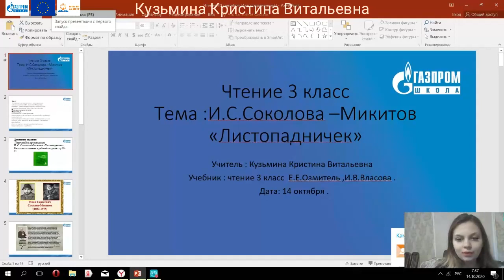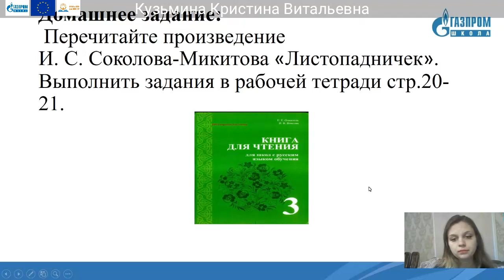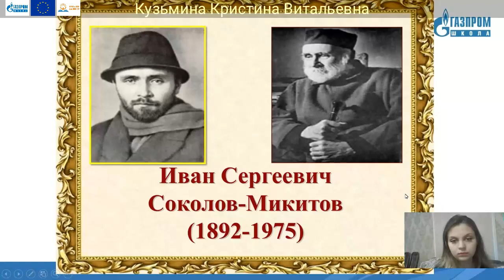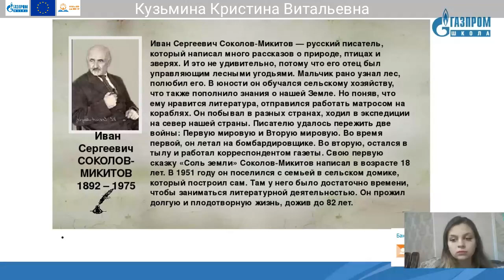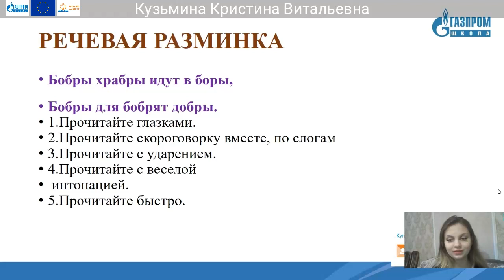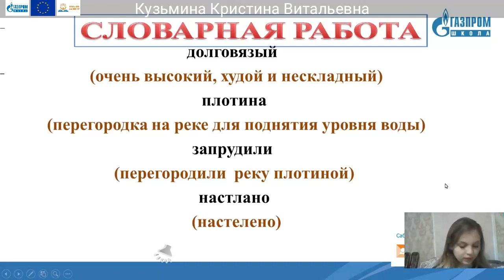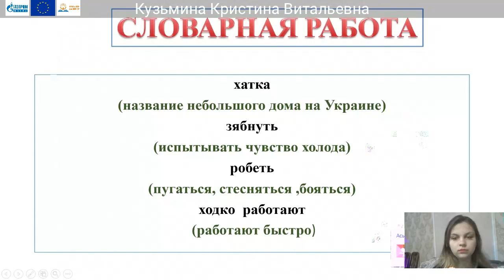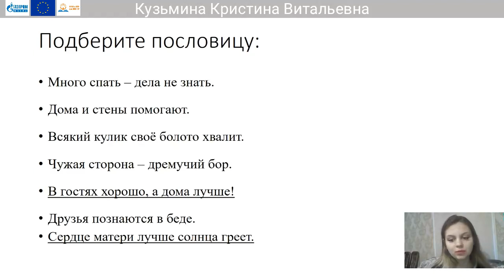3 класс, Чтение, Кузьмина Кристина Витальевна.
Тема: И. С. Соколова - Микитов - Листопадничек.